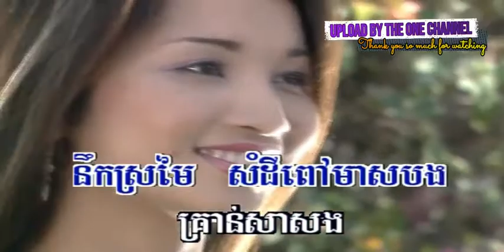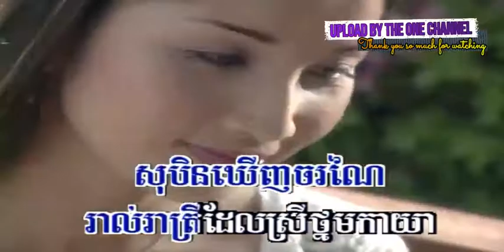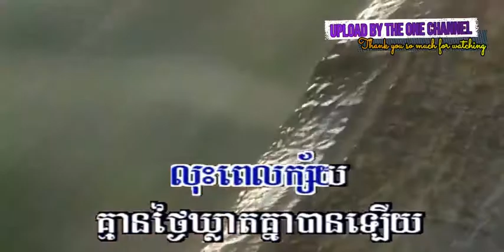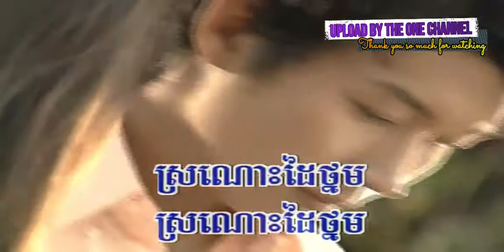ស្រណោះដៃថ្នម សួស សងវាចា I ភ្លេងសុទ្ធ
ស្រណោះដៃថ្នម ច្រៀងដោយ សួស សងវាចា បទលេខ ១៨ REEK REAY VOL4 លោក ស៊ិន​​ ស៊ីសាមុត I ►គម្រប

ទឹកចិត្តភូមិអូន ច្រៀងដោយ ឆោម ឆវឹន PKAY PREK VOL17 អ្នកស្រី សូ សាវឿន I គម្រប

អូនស្រឡាញ់តែបងមួយ ច្រៀងដោយ ឈួន សុវណ្ណឆៃ បទទី ១៩ KHAMERAK VOL4 អ្នកស្រី ហួយ មាស ►គម្រប

ស្រណោះដៃថ្នម ច្រៀងដោយ សួស សងវាចា បទលេខ ១៨ KHAMERAK VOL4 លោក ស៊ិន​​ ស៊ីសាមុត I ►គម្រប សាន់ហ្វ្រាន់ស៊ីស្កូ + លោក ស្កតម៉ាកខេនហ្ស៊ី

ចង់បានគូស្នេហ៍ ច្រៀងដោយ ម៉ៅ សុីណាត KHAMERAK VOL5 អ្នកស្រី ប៉ែន រ៉ន I គម្រប

សុំកាន់មុនការ ច្រៀងដោយ សួស សងវាចា + ឈួន សុវណ្ណឆៃ បទលេខ ១២ KHAMERAK VOL4 លោក ស៊ិន​​ ស៊ីសាមុត និង អ្នកស្រី រស់ សេរីសុទ្ឋា I ►គម្រប

អូនសុំរស់ក្បែរទ្រូងបង ច្រៀងដោយ ឈួន សុវណ្ណឆៃ KHAMERAK VOL6 អ្នកស្រី រស់ សេរីសុទ្ឋា I គម្រប